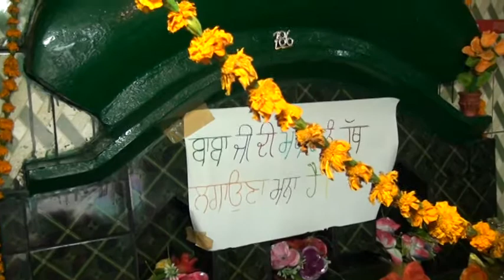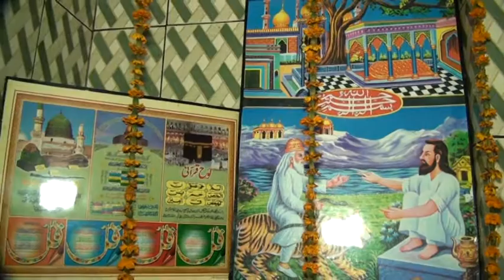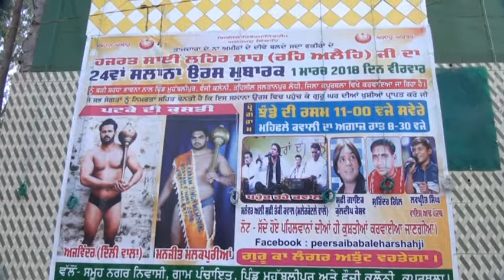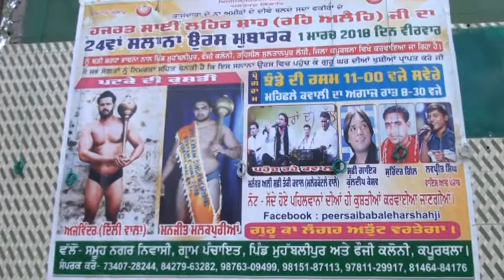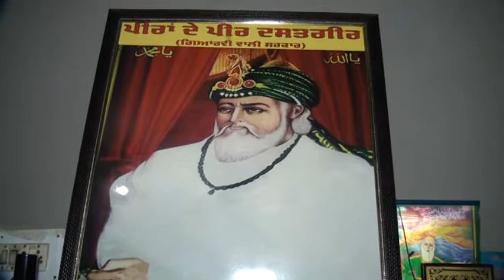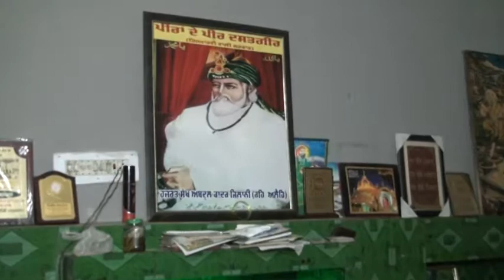Hajrat Sai Lehar Shah Qadari Ji ( Mela 2018 )